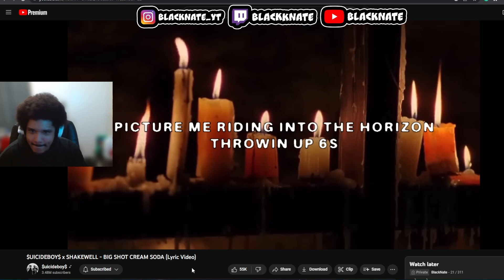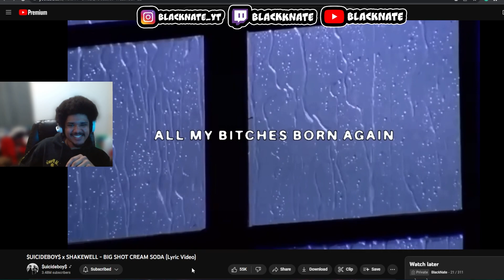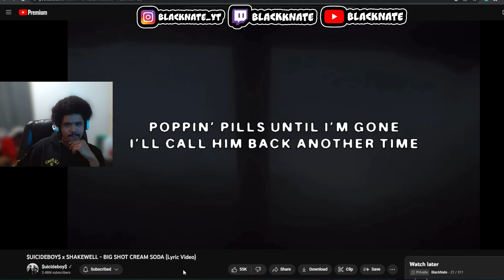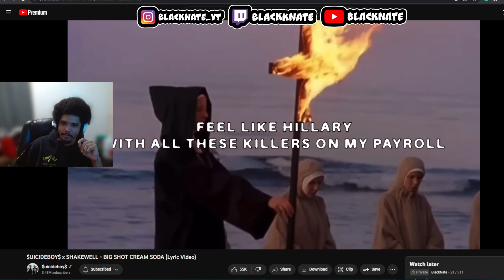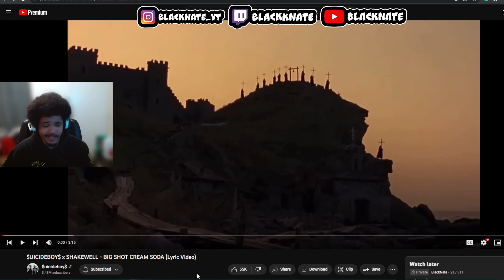BlackNate Reacts To $uicideBoy$ x Shakewell "BIG SHOT CREAM SODA"